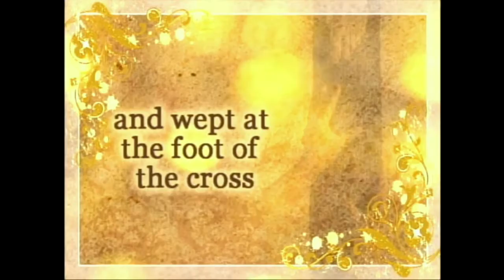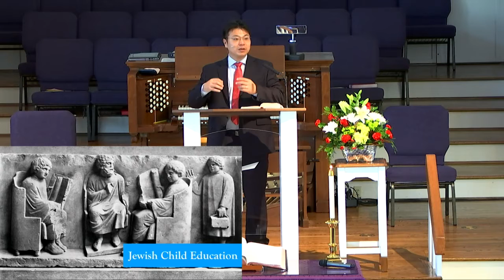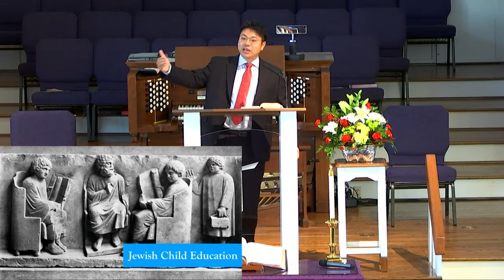RCUMC Sermon "Not a Silent Night (3) - Amazed & Astonished"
Rev. Jun
Luke 2:41-51